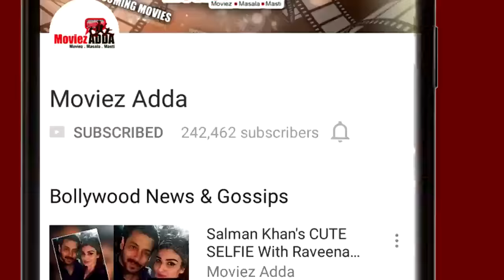Salman Khan's Autria Shoot For Tiger Zinda Hai Ends On 31st March !